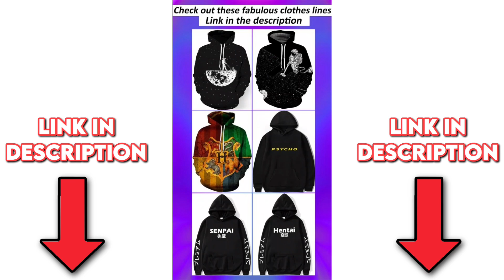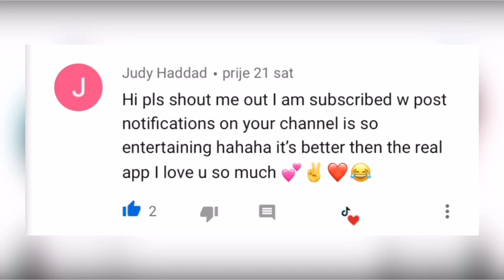TikTok Dance Tutorials! 💃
❤️ Don't forget to like the video, subscribe for daily dose of TikToks and turn on post notifications to be notified whenever I post a new compilation, also comment something nice to get a shoutout in next video! ❤️